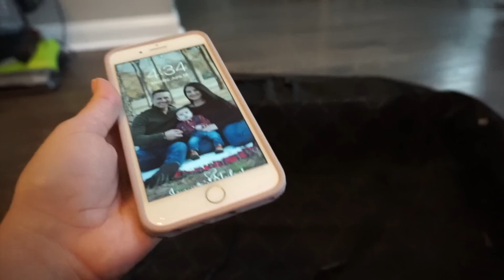COMENZANDO LOS PREPRATIVOS PARA EL VIAJE | EMPACANDO MALETA DE BEBE | VLOG | The Cappas Clan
Hola! Disculpen mi ausencia. En casa estamos todos enfermos desde la semana pasada y ahora es que estamos entrando nuevamente en la rutina de todo.